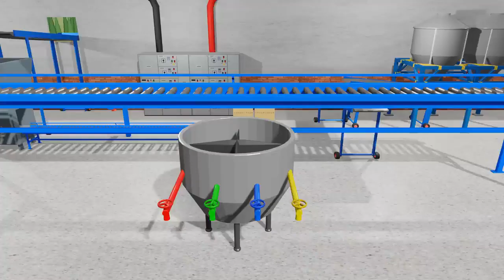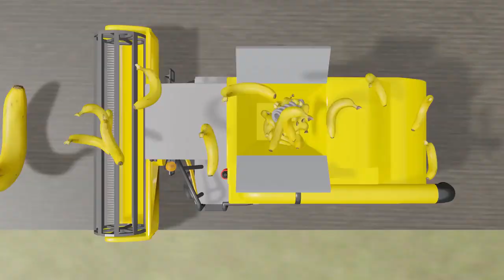Welcome to my animated farm - tractor and more tractor coloring cartoons for the youngest